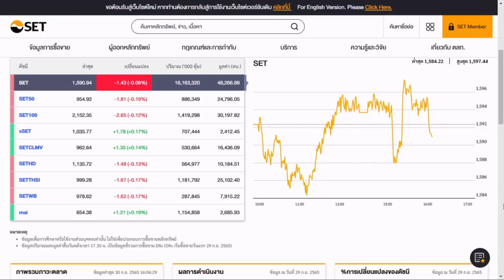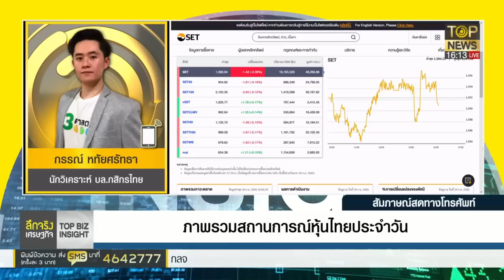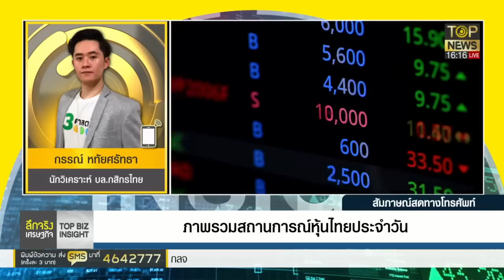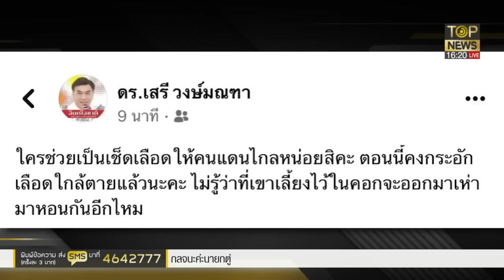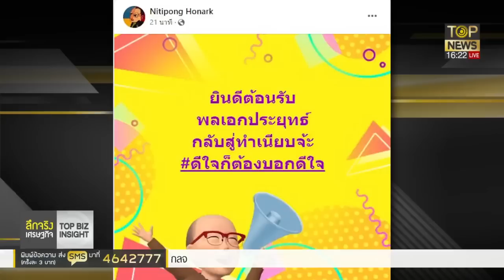ดร.เสรี เย้ย คนแดนไกลใกล้กระอักเลือดตาย หลัง ลุงตู่ได้อยู่ต่อ | ลึกจริงเศรษฐกิจ | ช่วง1 | TOP NEWS